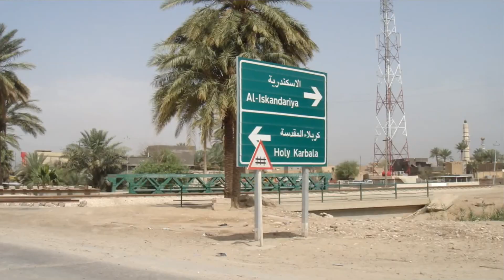KERBELA YOLUNDA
İşte Kerbela ve İşte Hazreti Hüseyin... İnsanlığın yolunu aydınlatan Canlara bin selam olsun...

Aklın Şahikası İmam Azam’ın Talebesiyim, Ehli Beytin Kara Sevdalısı…